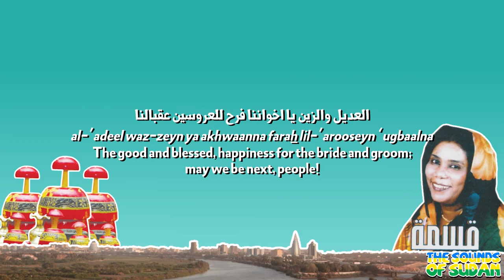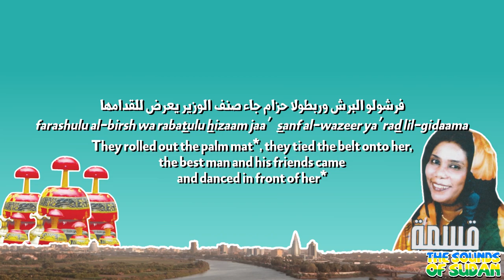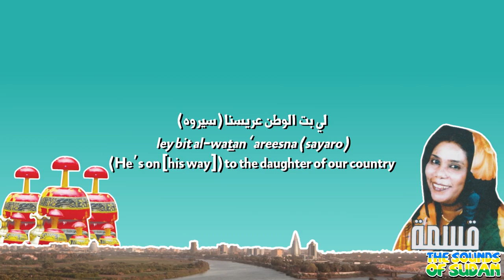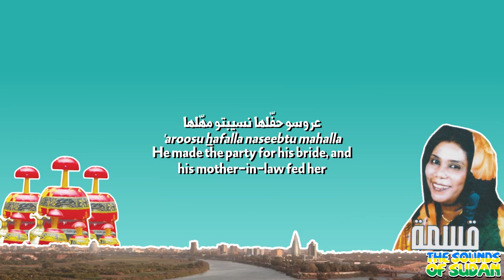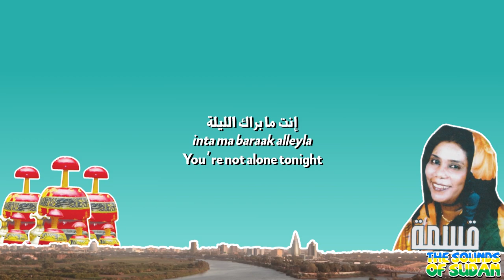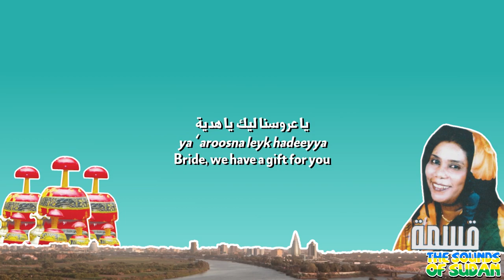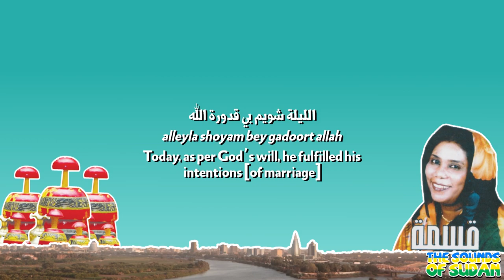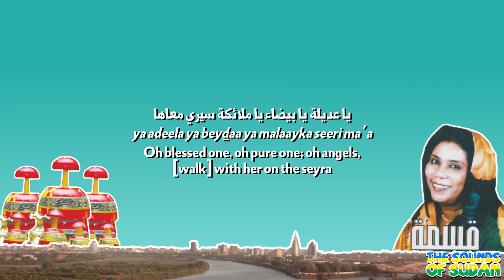"Seyra Medley/The Good and Blessed" ("اغاني السيرة/العديل والزين") by Gisma | English Translation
This week on Sounds of Sudan we translate Gisma’s medley of Seyra songs, also known as “Al-Adeel waz-Zeyn” after the first song that plays in the medley.

The seyra (lit. “procession/walk”) is a part of the Sudanese wedding ceremony in which the groom, along with their friends and family, go to the bride’s house. In rural areas this journey tends to be taken on foot, while in urban areas it’s more commonly taken by car or bus. In any case, a key part of the seyra is seyra music, traditionally written and composed by women who play it on dalooka, but occasionally sung by male singers as well.

Gisma is a Sudanese singer and dance instructor. A student of Hawaa at-Tagtaaga, another hugely influential singer and dance instructor, Gisma played a significant role in shaping the modern Sudanese wedding industry by elevating the style of music and dance at weddings, especially bride dancing, whose modern style she is often credited with helping shape.

While controversial during the height of her career in the 70s and 80s as well as now due to the way her music and dances upset conservative norms, she continues to be well-loved among many Sudanese women and influenced later artists, like Hanaan Bulubulu.

Songs:
00:00 - Al-’Adeel waz-Zeyn (The Good and Blessed)
02:31 - Sayaro (He’s on the Seyra)
03:59 - Alleyla Saayir (Today’s He’s On The Seyra)
04:58 - Ya Baarda Al-Hasha Alleyla (What a Warm and Fuzzy Feeling Inside)
07:13 - Ya Adeela Ya Beydaa (Oh Blessed One, Oh Pure One)

Footnotes:
0:33 - A type of perfume made of mahaleb, generally used to perfume the groom.
0:36 - A silk bracelet worn by the bride and the groom during the jirtig ceremony.
1:53 - Literally “happy house.”
2:13 - The palm mat, known as the birsh, is laid out on top of the bed where the bride and the groom sit during the jirtig ceremony, an important part of Sudanese weddings. The belt mentioned is also tied around the bride’s waist during the Jirtig.
2:13 - The word used here is “‘ard,” not dance, which refers to a specific type of Sudanese male dancing, typically performed with a cane, stick, or sword.
2:33 - A reference to the kharaz.
2:47 - Literally translates to “the daughter of the tribe,” but has connotations of a proud ancestry, which is why this line is sung even if the bride and groom are from different tribes.
2:57 - A gold crescent is worn on the head of the groom and the bride during the jirtig ceremony.
3:10 - “Full moon” is a phrase used to describe someone extremely beautiful.
3:35 - In a lot of traditional Sudanese wedding celebrations, a rifle is fired at the sky during the celebration.
4:02 - Literally “the daughter of the tribes.”
4:41 - “Abshir”-ing, which is sort of like snapping fingers, is commonly done in the direction of the bride and groom in a Sudanese wedding as a means of celebrating, not dissimilar to, say, applause, albeit for a totally different social context.
5:00 - This phrase literally translates to “oh, that which cools my insides tonight,” and refers to something that makes you happy or roughly speaking feel warm and fuzzy inside.
6:33 - The term “saagya” refers to both the waterwheel, used to irrigate fields, and the irrigated field. I chose the latter interpretation since “irrigated waterwheel” doesn’t seem to make sense.
7m46s - As-sahala refers to any big open space, which is where Sudanese weddings are traditionally held.
8m13s - Ululating, known as zaghareet or zaghroot, is regularly done by Sudanese women to celebrate.